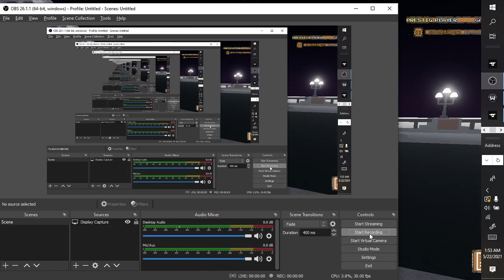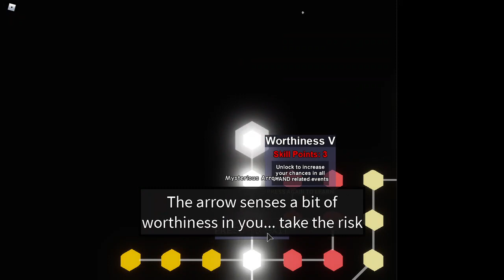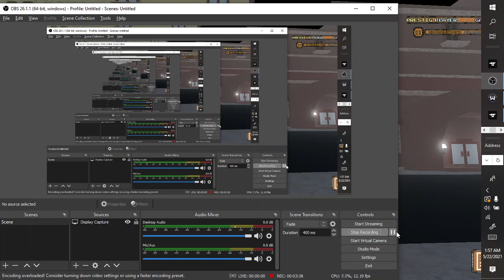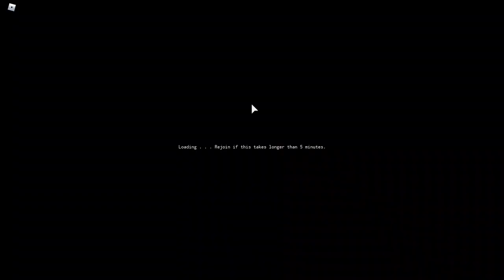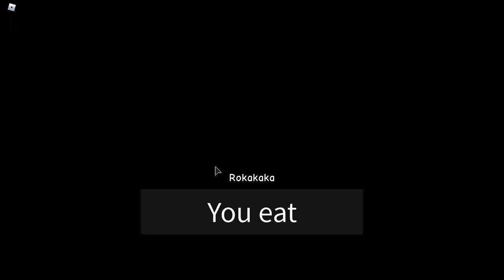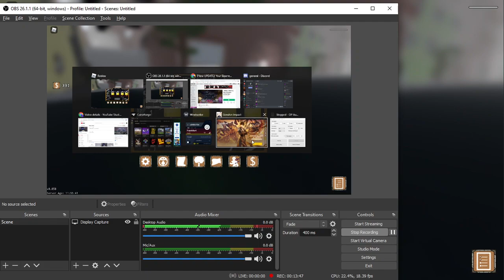[YBA] Using 5 lucky arrows (and getting rked)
got 2 shinys